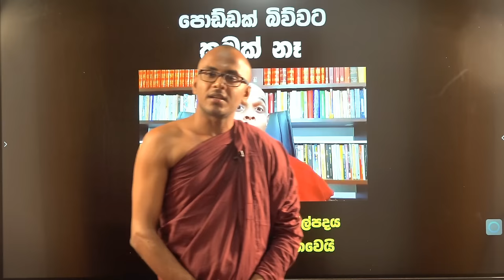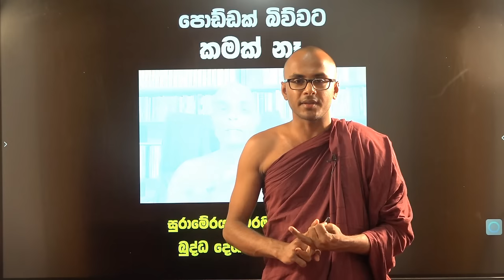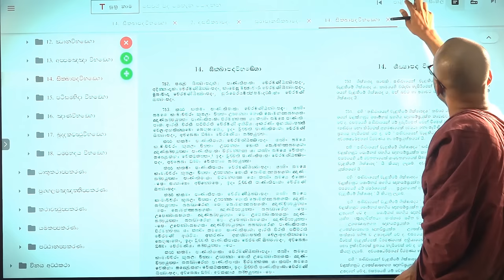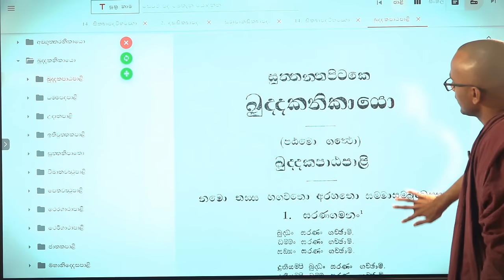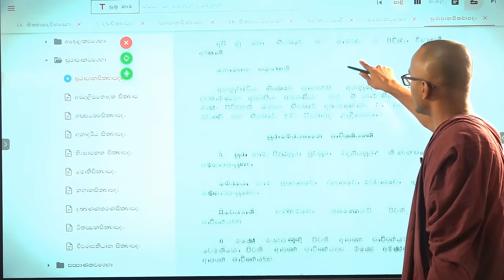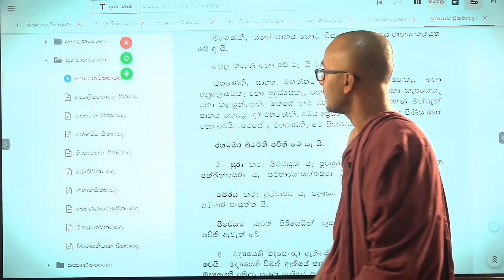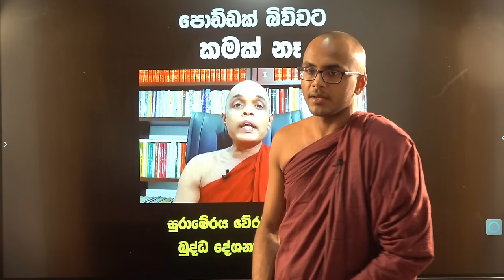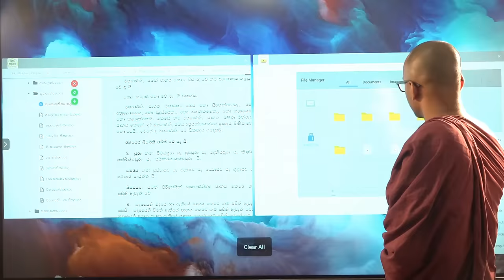බුදු දහමට අනුව පොඩ්ඩක් බිවුවට කමක් නැද්ද? - Ven. Aparekke Pagngnasara Thero